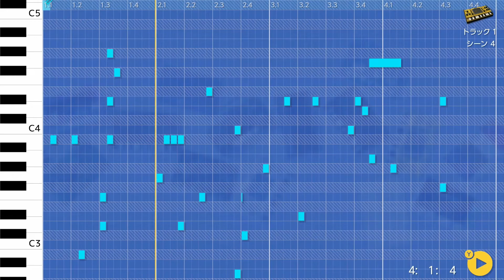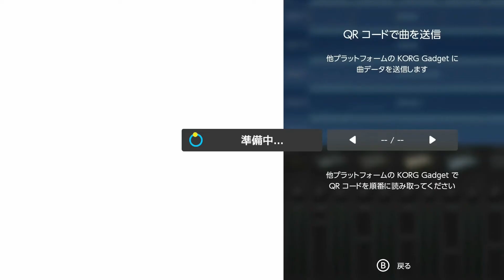"Forest rain" - Kiev rainstick sound - 【KORG Gadget for Nintendo Switch】